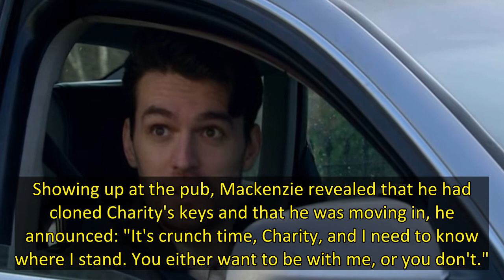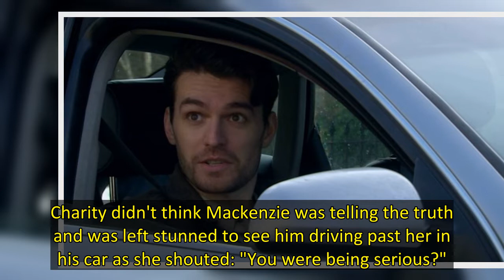Emmerdale fans were left devastated on Monday's episode as Mackenzie Boyd announced he was leaving t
Emmerdale fans were left devastated on Monday's episode as Mackenzie Boyd announced he was leaving the village after Charity Dingle left him heartbroken.
During the latest instalment, Mackenzie, played by actor Lawrence Robb, attempted to win back Charity after they had a furious row over him interfering with her feud with Chas Dingle, which resulted in a disastrous The Woolpack reopening.
Mackenzie decided to show Charity just how much she means to him without realising that she almost kiss